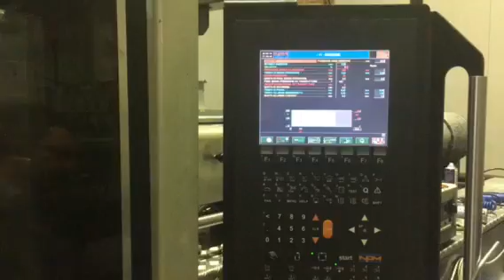Pressa ad iniezione Npm Plastic Metal Multipower 280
280 Tons 2011 Npm Plastic Press.
Screw diameter 65 mm